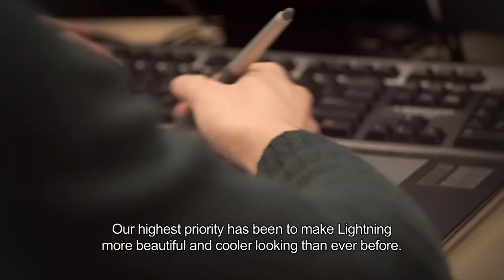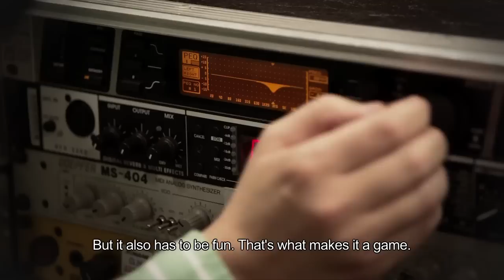Lightning Returns: Final Fantasy XIII - Dev Diary 2 Trailer - Eurogamer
Inside The Square" gives a first-ever video look inside the team bringing LIGHTNING RETURNS: FINAL FANTASY XIII to reality, where the talented development team members give insights into the creation of the game.